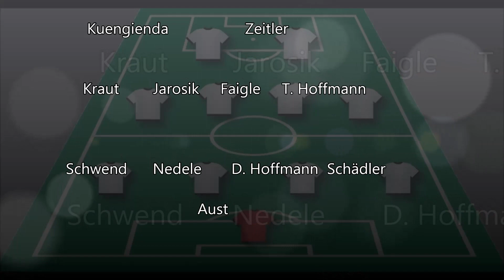B3: TSG Young Boys Reutlingen II - TSV Betzingen 1:2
"KICKOFF" mit den Stimmen zum Topspiel der Woche (30.03.14)
TSG Young Boys Reutlingen II - TSV Betzingen 1:2